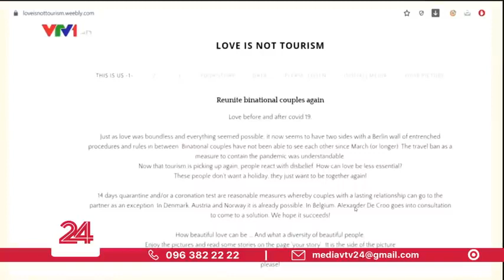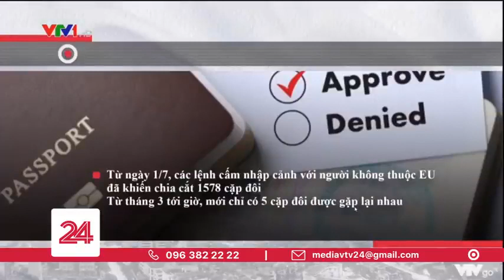Làm thế nào để có Visa gặp người yêu ở nước ngoài nhanh nhất trong mùa dịch P2 | LOVE VISA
Tin VTV1 : giải pháp cho cặp đôi yêu xa mùa dịch . Dịch bệnh đã hạn chế rất nhiều việc di chuyển các vùng miền, các quốc gia khiến cho nhiều người phải xa cách trong đó có nhiều cặp đôi. Có cả ngàn đôi uyên ương bị xì trét vì xa cách, nhớ thương người yêu. Không thể gặp nhau, ko thể ôm nhau, chỉ nhiwnf nhau qua videocall khiến họ đấu tranh. Họ kêu gọi chính phủ ưu tiên cho họ với visa đặc biệt. Nhiều nước châu Âu đã mở love Visa, visa tình yêu để các cacpj đôi gặp nhau. Hà Lan là nước dễ dàng hươn cả, chỉ cần cặp đôi chúng minh đã xa nhau trên 3 tháng . Cùng với phong trào đòi gặp mặt này là thông điệp với hagtag